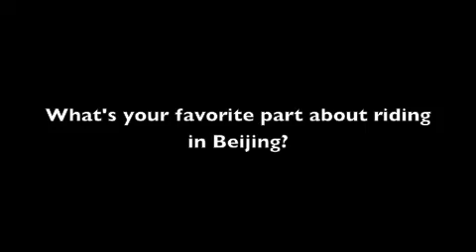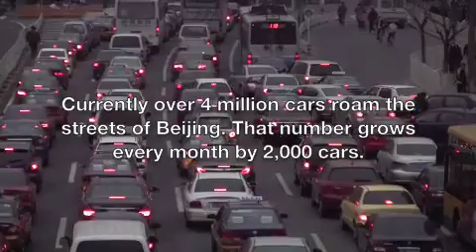A Sunday in Heaven- Ride2Freedom